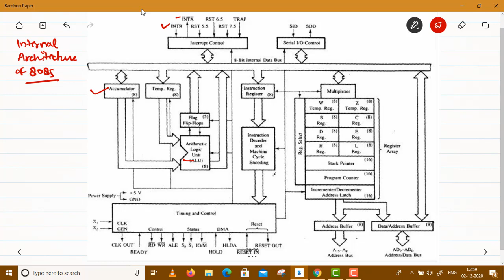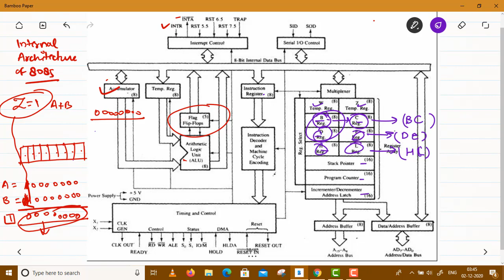Lecture 4 8085 Internal Architecture